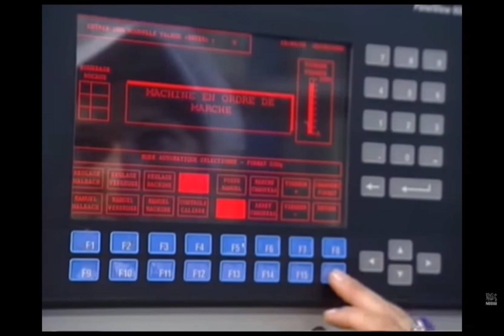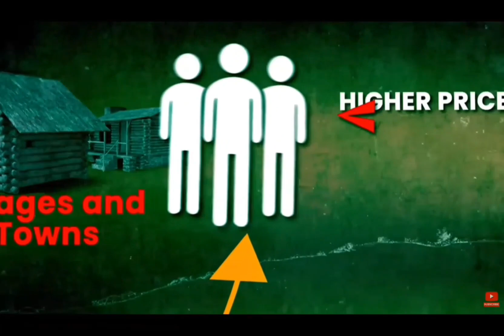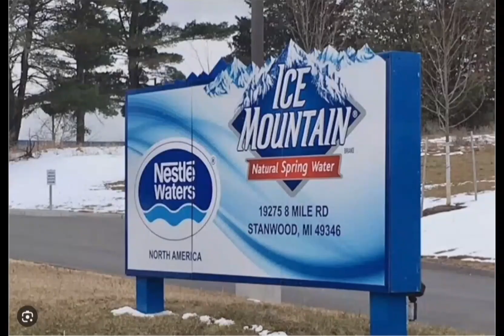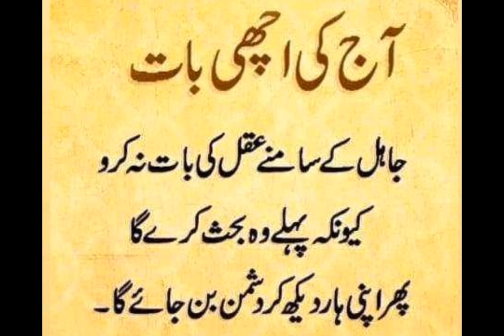How Nestlé is Stealing Pakistan's Water | The Dark Reality of Nestlé Waters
The Shocking Reality: Nestle's Exploitation of Pakistan's Water resources

Hi friends👋
Welcome to another informative video . In this video I would like to talk about how nestle is exploiting pakistan's water resources and causing people to drink dirty water . In 2013, the corporation began diverting  clean water away from Pakistani villages and towns and began bottling it in  their factories,and then selling it back to the same people it took the water  from, but at a much much higher price but the issue is that nestle has taken so much water that thousands were forced to drink dirty  sludge water instead because these people could not afford to buy expensive bottled water .nestle's strategy was to derived people of a necessity like clean water and then supply them an expensive alternative.